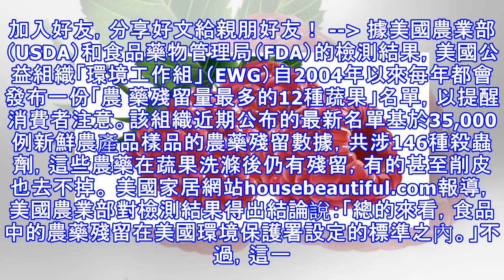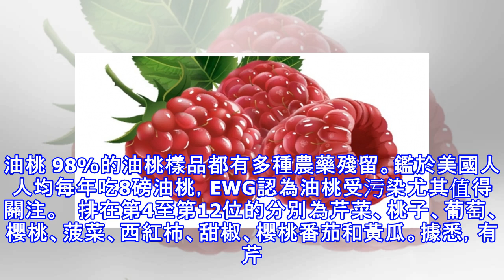「146種農藥」劇毒削皮也除不掉：科學家公布農藥殘留最嚴重的「五種水果」！第一名竟然不是蘋果而是…太可怕了啦！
加入好友，分享好文給親朋好友！ -- 據美國農業部（USDA）和食品藥物管理局（FDA）的檢測結果，美國公益組織「環境工作組」（EWG）自2004年以來每年都會發布一份「農 藥殘留量最多的12種蔬果」名單，以提醒消費者注意。該組織近期公布的最新名單基於35,000例新鮮農產品樣品的農藥殘留數據，共涉146種殺蟲劑，這些農藥在蔬果洗滌後仍有殘留，有的甚至削皮也去不掉。 美國家居網站housebeautiful.com報導，美國農業部對檢測結果得出結論說：「總的來看，食品中的農藥殘留在美國環境保護署設定的標準之內。」不過，這一標準可能並不適用於某些顧客的需要，這也是EWG強調儘量購買有機農產品的...